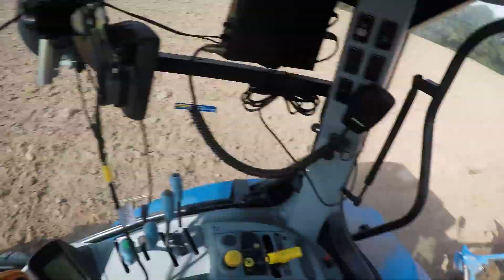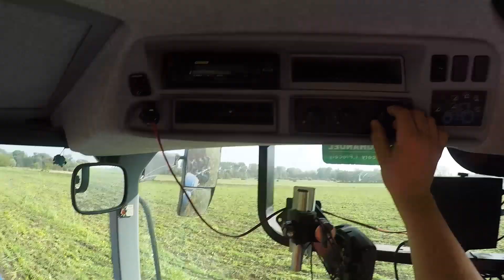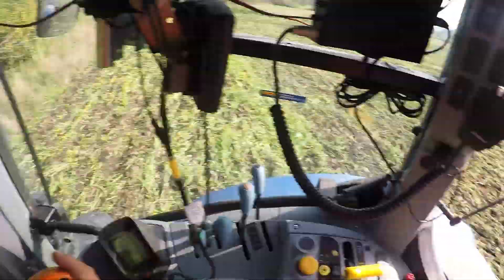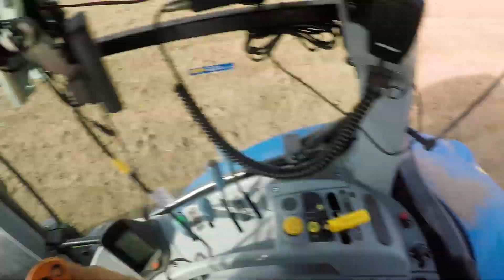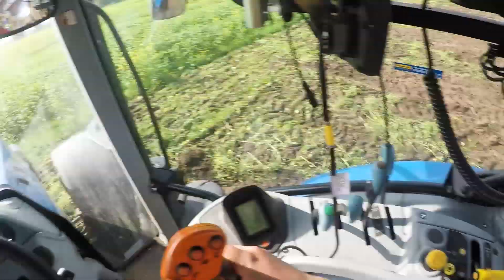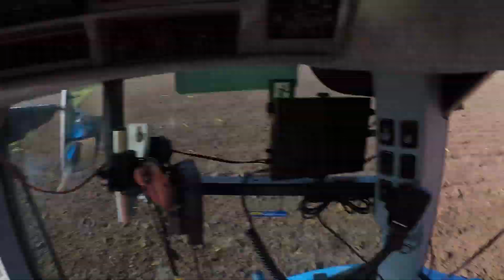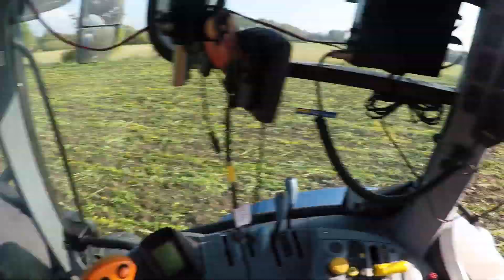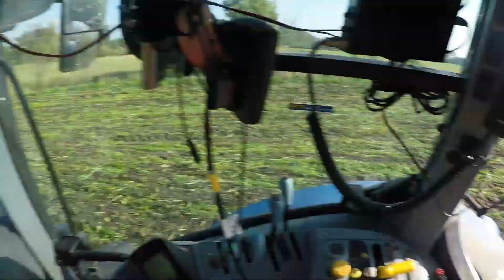★ Z kamerą na głowie ❗ #1 Orka poplonu 🍁New Holland T7 & Lemken Juwel 7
Siemaneczkoooo :)

☆Dzisiaj filmik z orki poplonu w GR MANIA☆.

☆Mam nadzieję że się podoba zostawcie łapkę w górę i suba na kanale.  :)

Nagrywane:
-GoPro Hero 5 Black
-SJCAM SJ4000
-Statyw: CG-2021